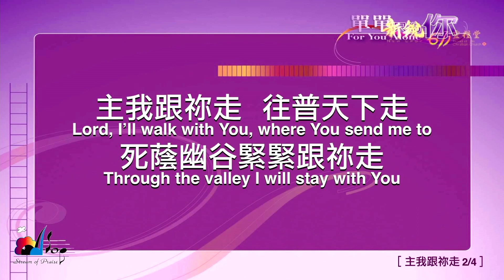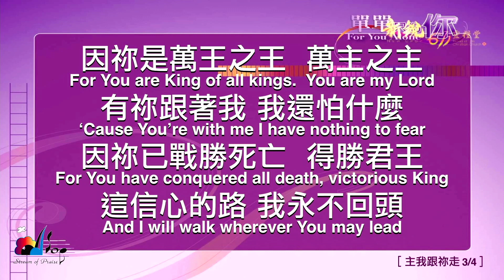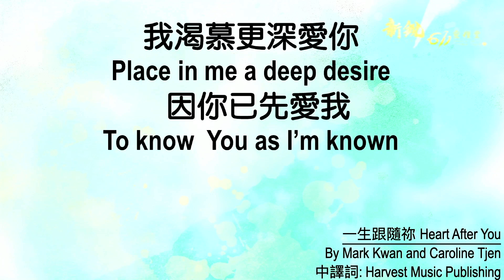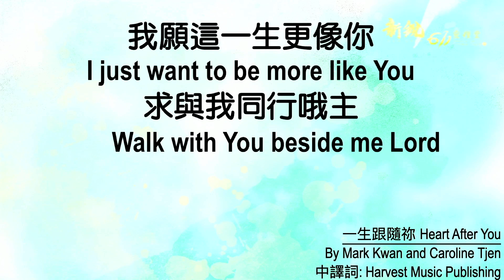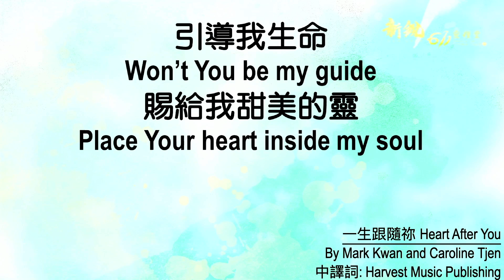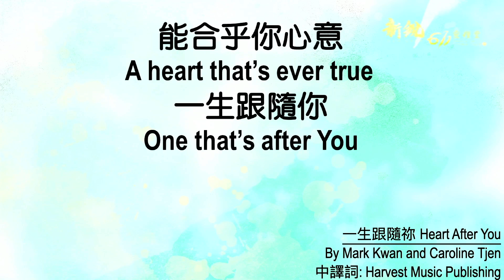新銳611晨禱 | 雅各書 4章 | Adino 牧師 2024-02-29